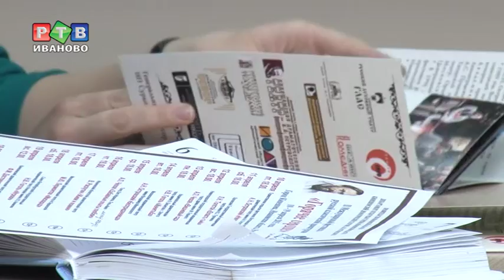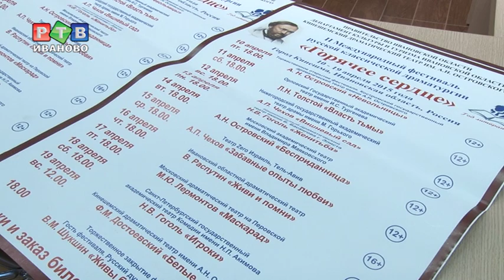Театральный праздник ждет Кинешму в апреле